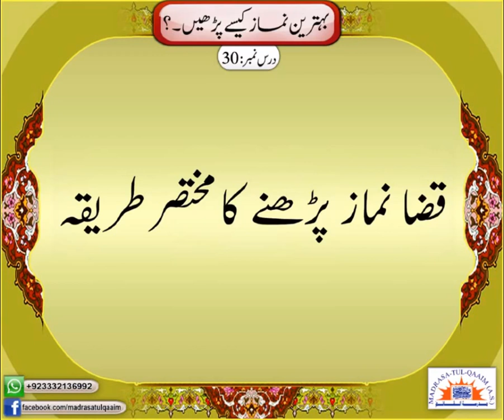How To Pray VERY BRIEF Namaz - Syed Abid Hussain Zaidi